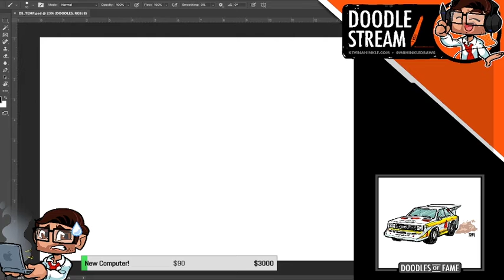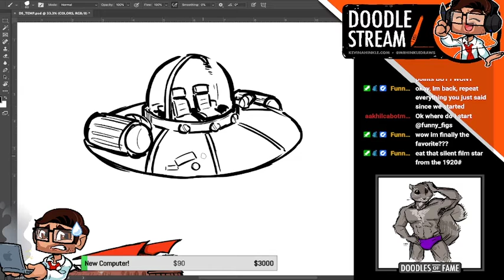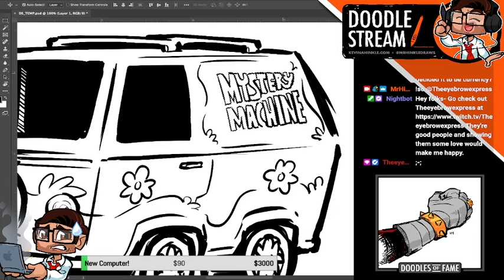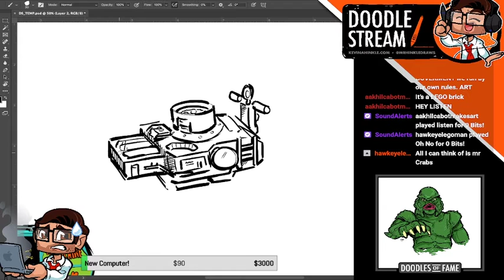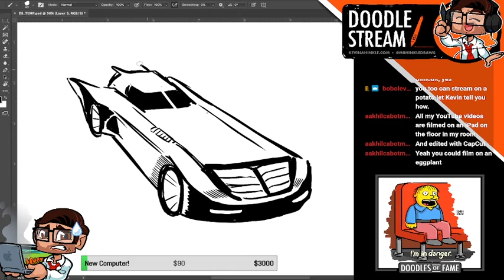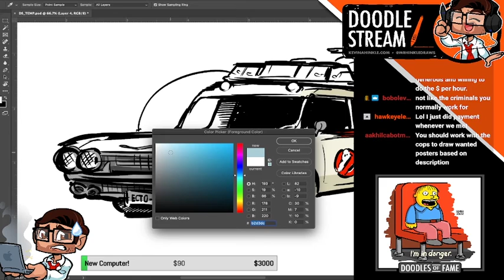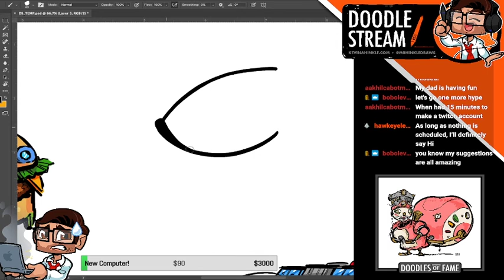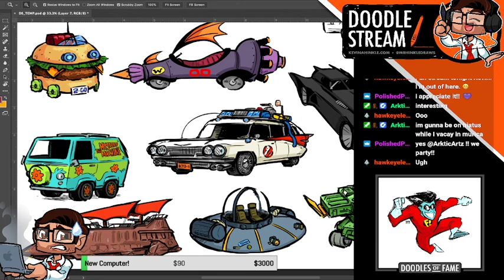Doodling Vehicles of Pop Culture for Jynxy 425! \\ DoodleStream 102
Welcome to the DoodleStream which airs live on Twitch.TV/MrHinkleDraws every Friday from 5 - 8pm EST​​​​​​​​! This episode's theme was "Vehicles of Pop Culture!" as suggested by my awesome patron Jynxy 425. Wanna see your own suggestions drawn on the show, follow me over on Twitch and catch the show live! Let's doodle!

My patrons have access to a wealth of exclusive content, opportunities to directly impact projects I'm working on and gifts in the mail each month. Link above. Thank you for all your support!